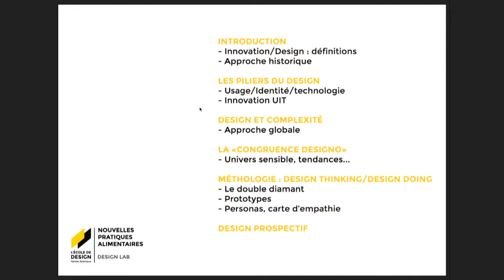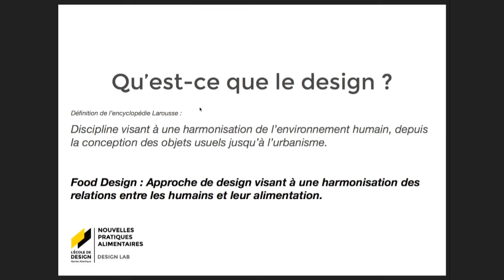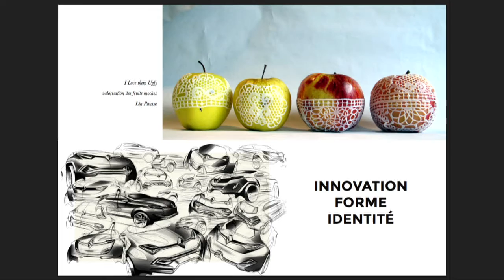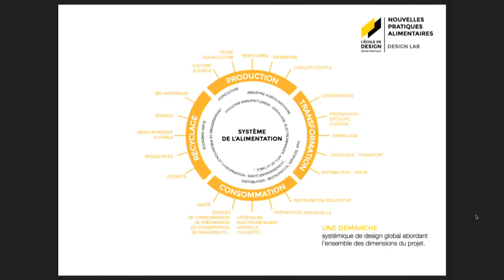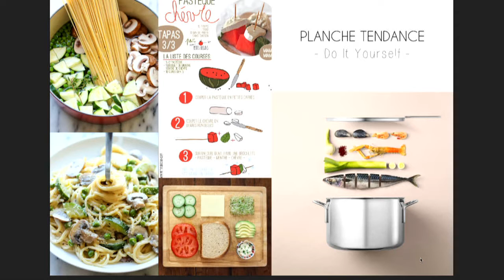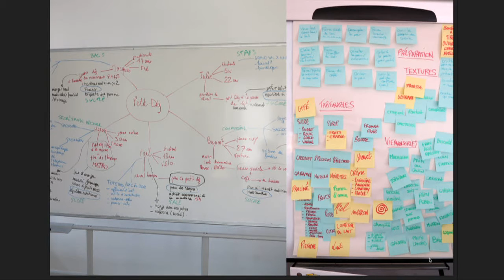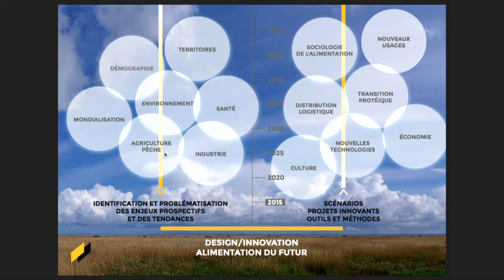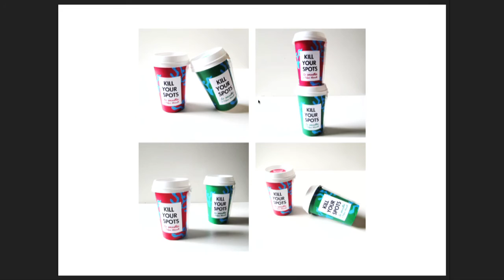Conférences 10 : Innovation alimentaire par le design